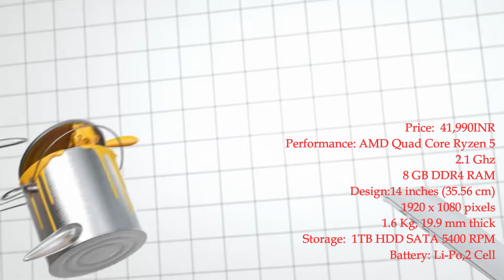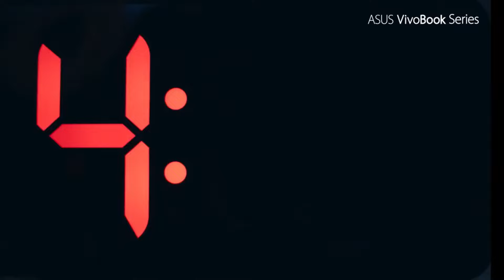Best Laptops In The World. Top List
Welcome to Top List channel,

We provide you Top list in all catagories. Our videos based Top List of all time.

1)Mi Notebook 14 Intel Core i5-10210U 10th Gen Thin and Light Laptop

2) Asus vivo book 14 M415DA-EK512TS Laptop

3) Asus vivo book 14 M415DA-EK502TS Laptop

4)  Dell Inspiron 15 3505 (D560341WIN9S) Laptop

5)AVITA LIBER V14 NS14A8INW561-SSA Laptop